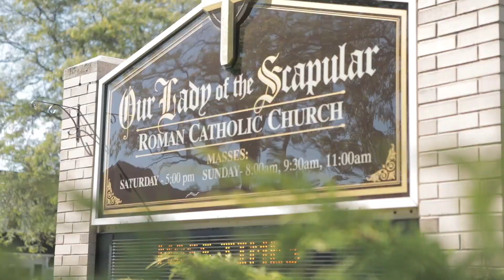Niagara Falls | Natasha & Marco | SDE | Smile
A Niagara Falls Wedding fo Natasha and Marco
SDE @youtube .
WP @karilywoodevents
Church @ourladyofthescapular
Venue: @sheratononthefalls